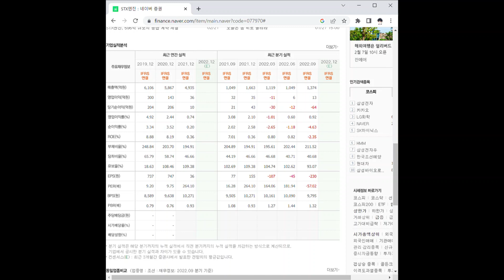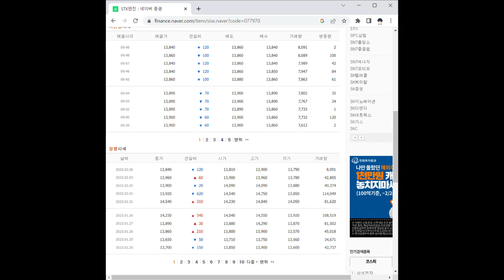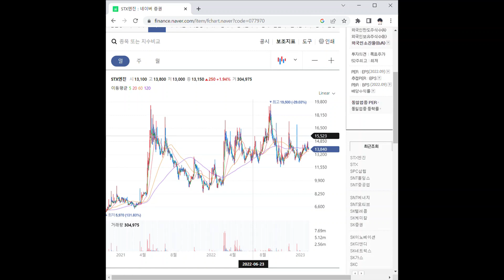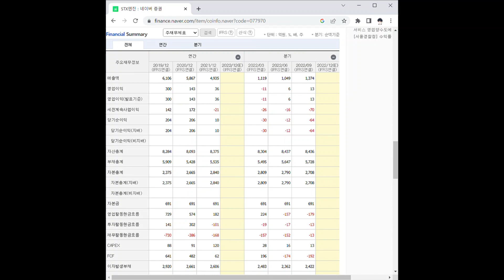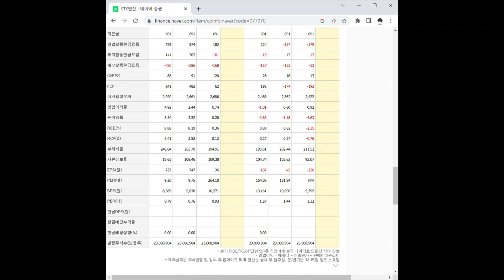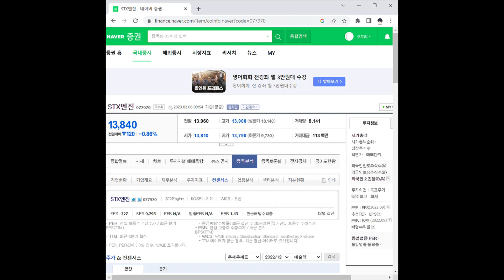STX엔진 주가 전망 및 차트 분석